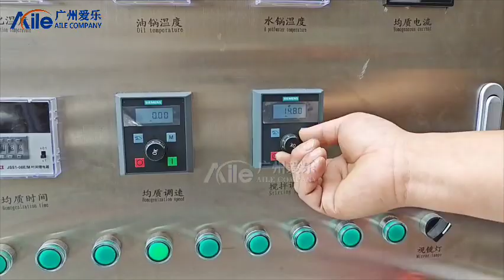Verpackungsgerät zum rasieren und färben Von wachs für dekorationsgebrauch